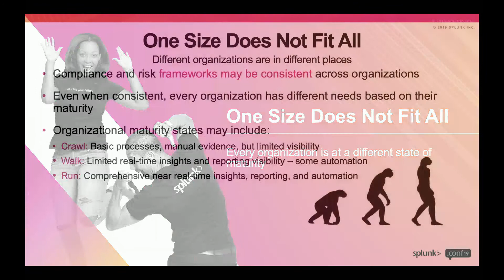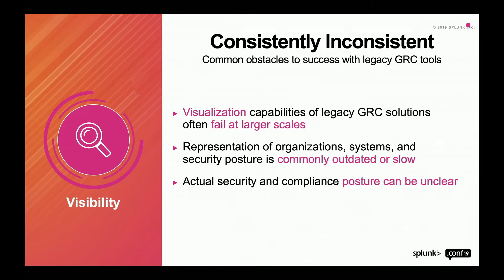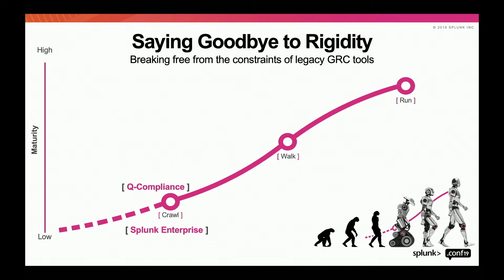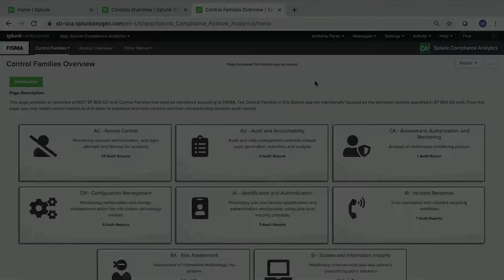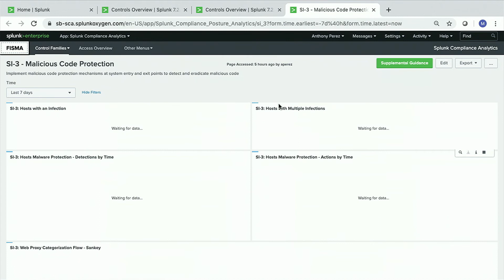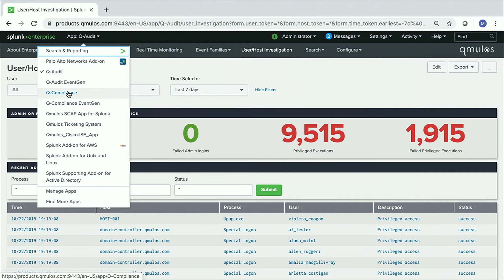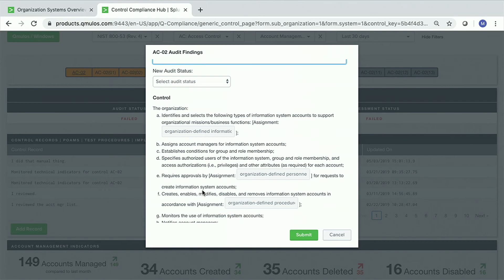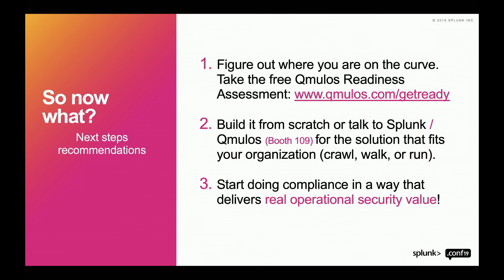Breaking Free from Legacy GRC (.conf19)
Qmulos’ continuous monitoring and risk management suite provides an innovative solution to enable operational security and Converged Continuous Compliance™️. Leveraging Splunk’s big data platform, Qmulos empowers organizations to unlock their data to gain real-time visibility into their compliance posture for ANY environment, framework, control, and data source.